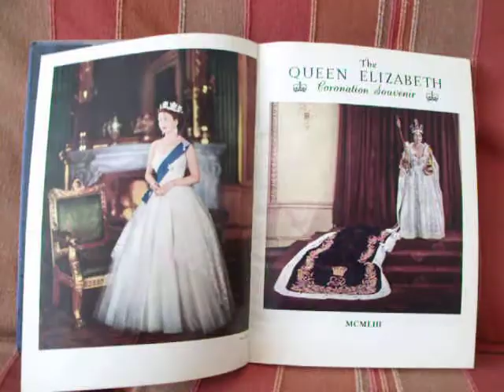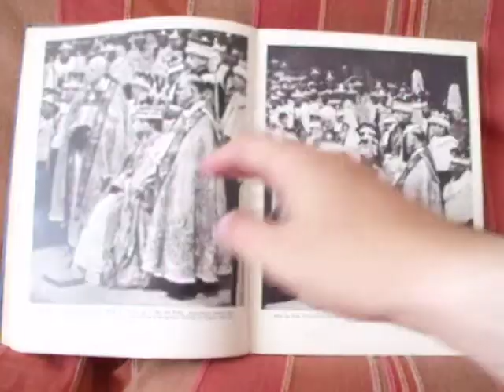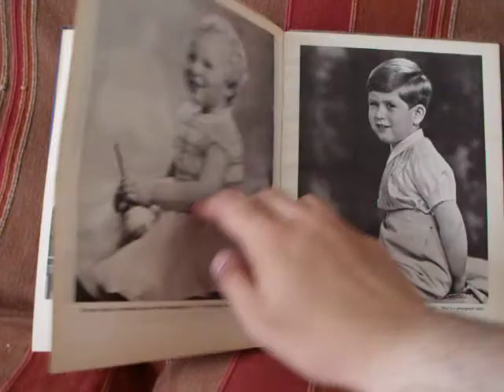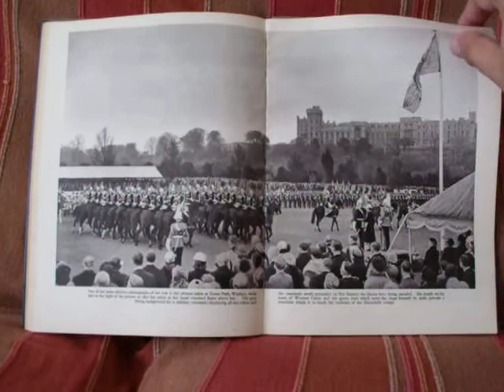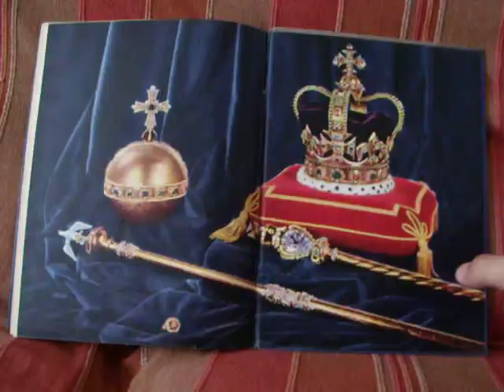The Queen's 1953 coronation book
I found an old book on the shelf which contains photos from the Queen's Coronation on 2nd June 1953. I was turning every single page of the book from the front to back cover.